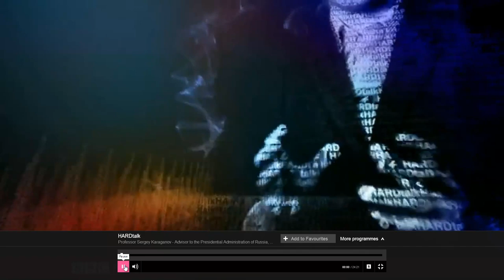Professor Sergey Karaganov - Advisor to the Presidential Administration of Russia, 2001 - 2013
Stephen Sackur asks one of President Putin's influential former advisors about the next stage of Russia's apparent neo-imperialist foreign policy after developments in Crimea.